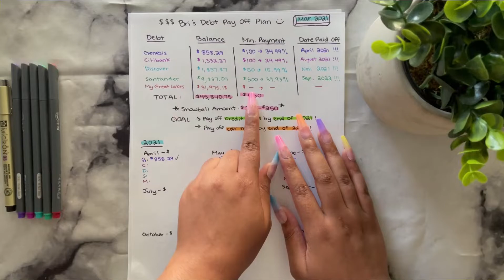debt payoff plan | snowball method | march 2021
Hello everyone! Welcome or welcome back to Bri Budgets! Today’s video is my plan to tackle my debt. I’ll be using the snowball method, as it works better for me! I hope you enjoy! :)

A6 Binders

Budget Sheets

Clear Acrylic Cash Tray

Colored Pens

Micron Black Ink Pens

** I am not an expert or a financial advisor. Everything I do in my videos, I have learned through research. I am simply sharing my journey to a debt-free lifestyle. ** -Bri